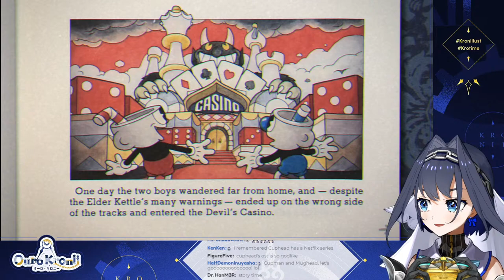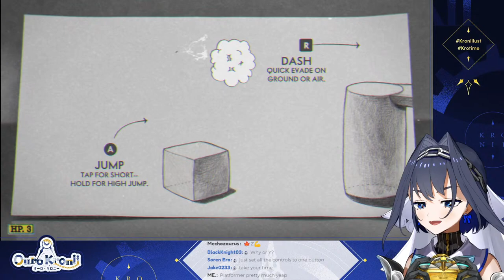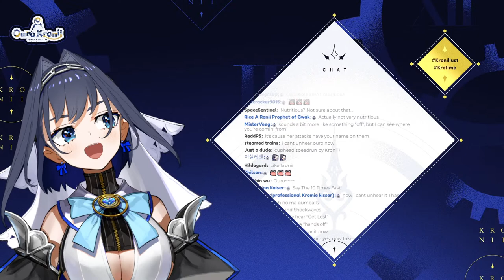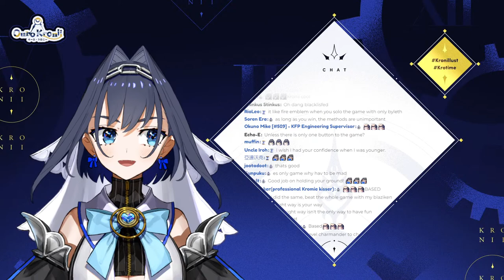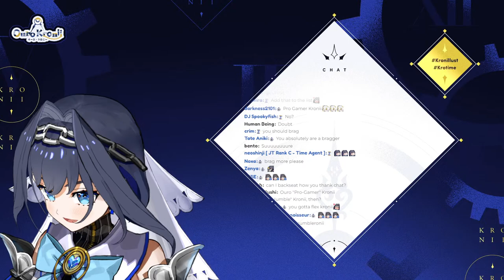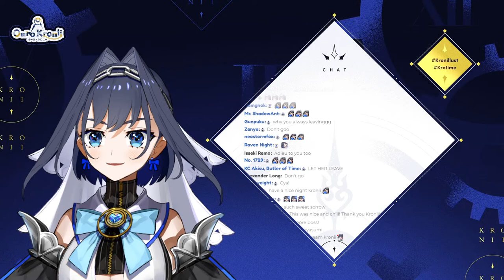【Cuphead】Good Day For A Swell Battle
「Daydream」

[Viewer Rules]
To help everyone enjoy the stream more, please follow these rules:
1. Be nice to other viewers. Don’t spam or troll.
2. If you see spam or trolling, don’t respond. Just block, report, and ignore those comments.
3. Talk about the stream, but please don’t bring up unrelated topics or have personal conversations.
4. Don’t bring up other streamers or streams unless I mention them.
5. Similarly, don’t talk about me or my stream in other streamers’ chat.
6. No backseating unless I ask for help. I'd rather learn from my mistakes by dying countless times; if I fail, it will be on my own terms.
7. Please refrain from chatting before the stream starts to prevent any issues.
8. I will be reading some superchats that may catch my attention during the game but most of the reading will be done at the end of stream.
9. Please refrain from making voice requests as they were most likely done already.

[Credits]
(BGM)